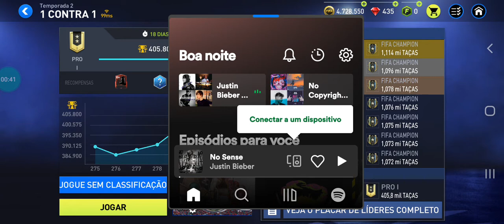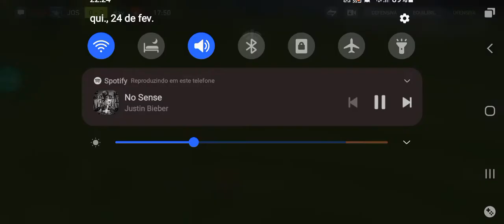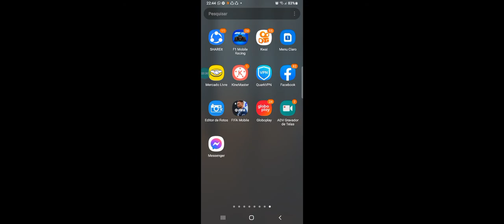Jogando Partidas No FIFA 22 Mobile